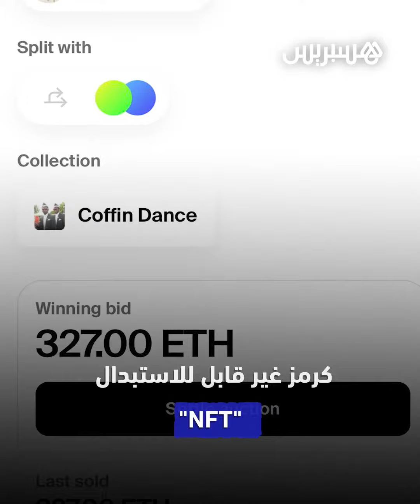رقصة النعش الشهيرة تم بيعها كـ"NFT" بأكثر من مليون دولار!